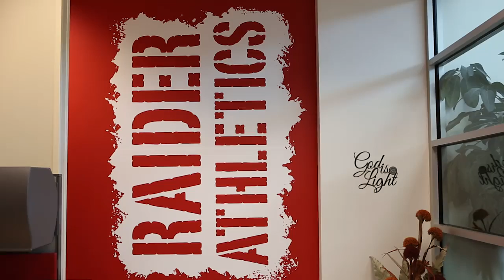2015 Cosida AAA of Yr. - College division volleyball - Karlie Schult - Northwestern (Iowa)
Northwestern College of Iowa's Karlie Schult, the 2015 CoSida college division volleyball Academic All-American of the Year, talks about her honor and looks back at the Red Raiders' season.